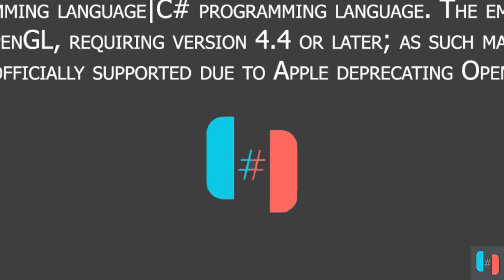Ryujinx + Vulkan: Live a Live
Support the Ryujinx team!

System:
EVGA 600+80 PSU
Corei7-9700 @4.7 Ghz
16 GB RAM
NVIDIA GTX 1060 MSI 3GB VRAM
3 TB Hard Drive